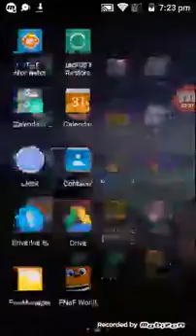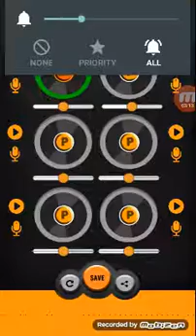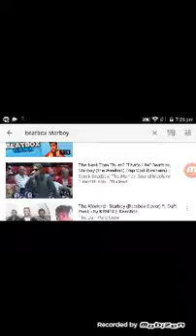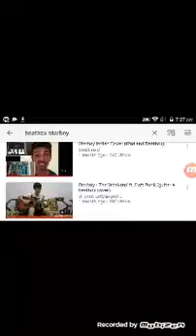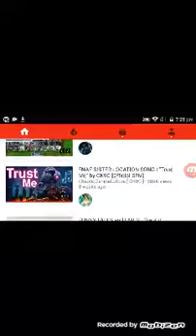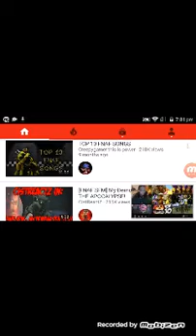Beatbox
I'm sorry Sia